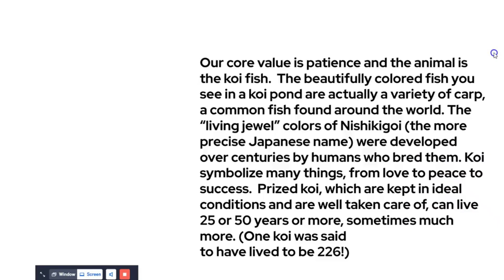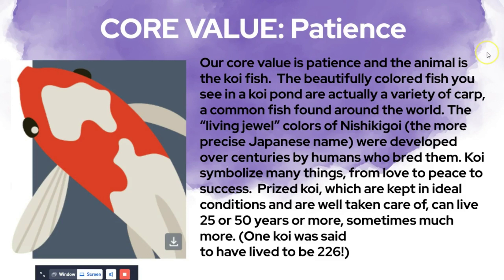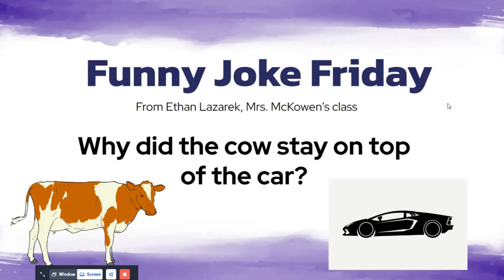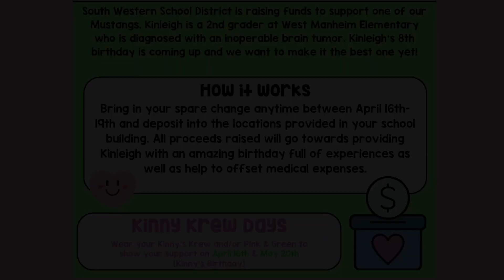4 12 24